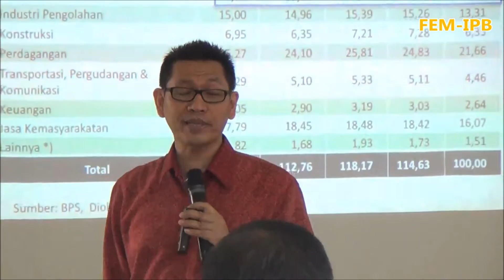20151228 Kuliah Umum PWD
kuliah umum dengan tema "Peran Kewirausahaan dalam Mempercepat Pembangunan Wilayah Perdesaan" tanggal 28 Desember 2015 oleh Dr. Hery Margono, SE, MM